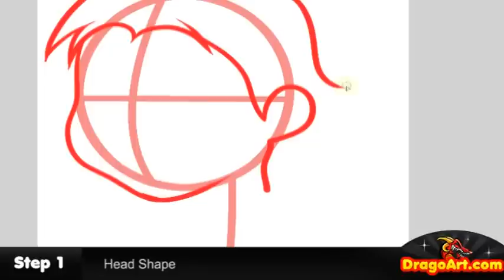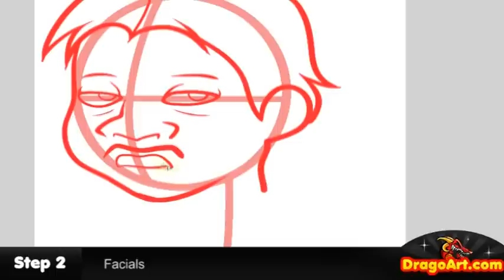How to Draw Pedro, Napoleon Dynamite, Step by Step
I'm sure everyone has seen or heard of the upcoming cartoon show airing on Fox "Napoleon Dynamite"? I'm a HUGE fan of this movie, and John Heder which will be voicing one of his known character, Napoleon. I had a lot of fun "drawing Pedro from Napoleon Dynamite", and I know you will too! Get into this video and learn a few techniques on "drawing Napoleon characters" yourself.